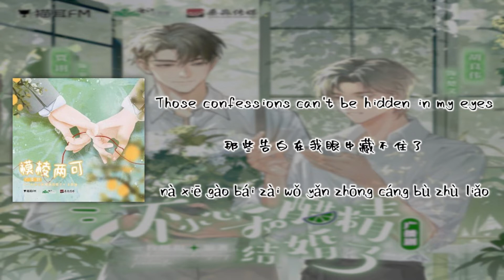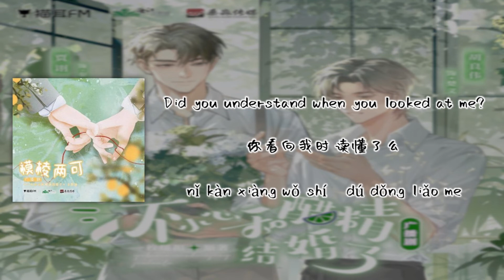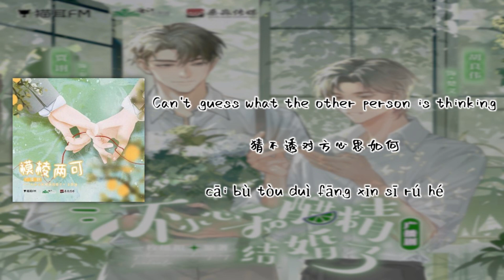《一不小心和醋精结婚了》广播剧《模棱两可》（Chinese,PinYin,English）Full Lyrics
Audio Drama:一不小心和醋精结婚了Yī bù xiǎoxīn hé cù jīng jiéhūnle (Accidentally married vinegar essence)

Song:模棱两可móléngliǎngkě（Ambiguous)

Artist:舒结尾Shū jiéwěi

-The copyrights of the songs and videos belong to the singer and his music company. If you like their music, please support the original version.